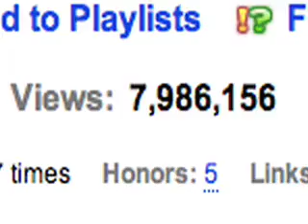Overload: Freckles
OVERLOAD goes behind the scenes in the life of Freckles, the celebrity house cat driven crazy by internet fame. (90-second promo)